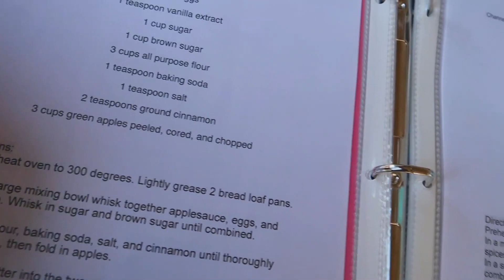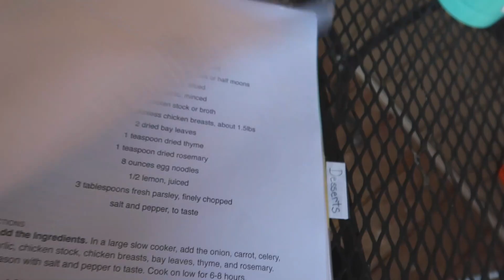Mystery Box Collab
Today is a different kinda video. Today is a collab with my YouTube besties! We sent mystery boxes to one another! Kerissa and I exchanged gifts and she sent me some of the sweetest most thought things.

Kerissa’s Video (go see what I sent her.)

The entire Bestie Boo Crew. Go see what everyone got!

About us:
We are a southern Kentucky family, party of six, handful of dogs, we welcome the dog hair, because the good they bring into our lives far outweighs the bad..
**Words escape me a lot of times, enjoy the hot mess, mom show. **